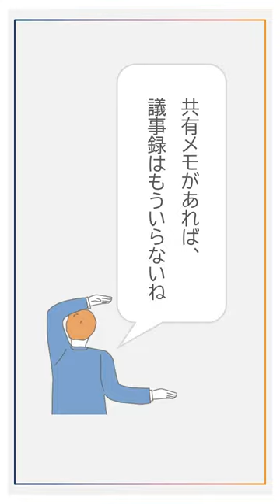会議の後に議事録を書くのは当たり前？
「UNIVERGE BLUE（ユニバージュ ブルー）」は、チャット、Web会議、ファイル共有など、コミュニケーションに必要なツールをワンパッケージで提供するクラウドサービスです。

さらに、日本の企業に欠かせないオフィスの固定電話とも連携。コミュニケーションのデジタル化を促進します。

どこにいてもメンバーとつながる。リモートワークがさらに便利で快適に！

UNIVERGE BLUEで新しい働き方をはじめませんか？

NECプラットフォームズの公式YouTubeチャンネルです。
当社の製品情報やマニュアル、イベント情報に加え、ちょっと便利な使い方など、さまざまな動画を公開しています。

■NECプラットフォームズ公式YouTubeチャンネル